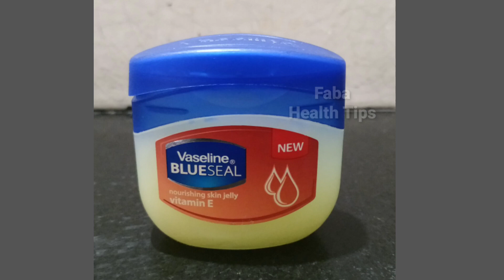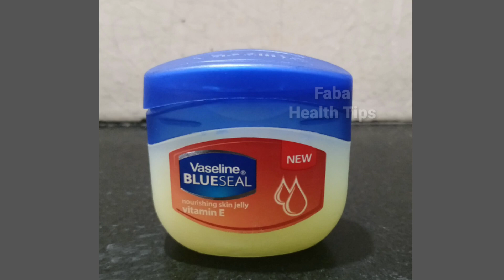വാസലിന്റെ ഉപയോഗങ്ങൾ || Uses of vaseline petroleum jelly....